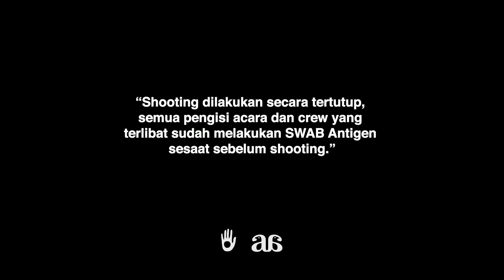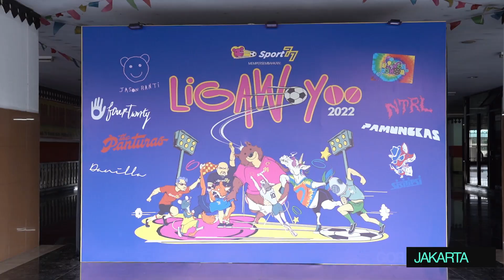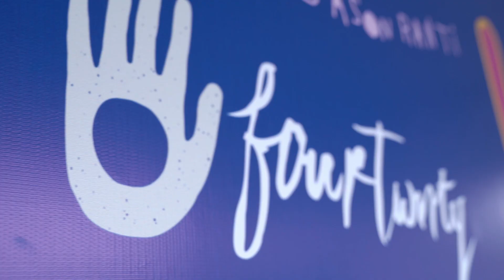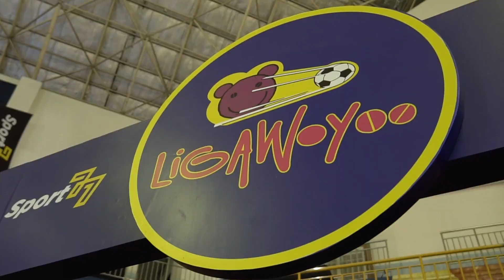SEADAADANYA​​ EPS.177 | Bermain Futsal Bersama di Liga Woyoo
Pertandingan futsal bersama liga woyoo. Menang kalah yang penting senang-senang wak -